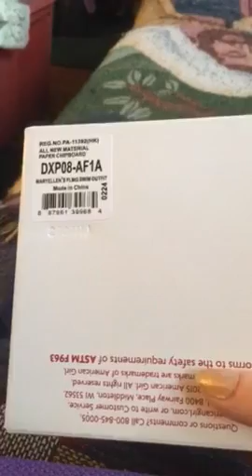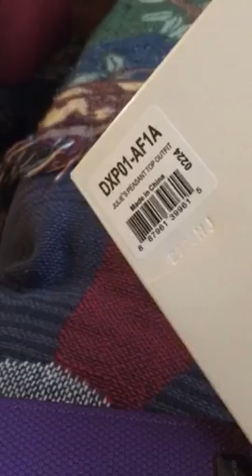American girl clothes and finding Dory socks